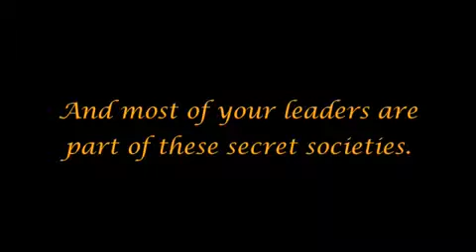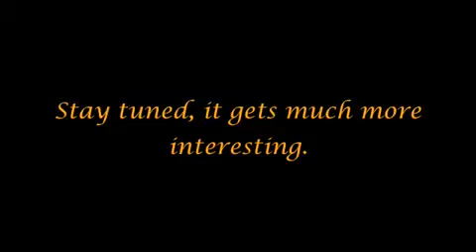The Arrivals pt 28 (Why Satanism is Practiced By Our Leaders)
Catch the official 48 part online version only on WakeUpProject.com

EXTRAs: truthseekers Noreagaaa and Achernahr. Long Live palestine Lowkey Obama Nation Wikileaks Wiki leaks Collateral murder Collateral Murder Iraq Raw and real! rap hiphop underground politics r&b nwo britain usa germanymw2 modern warfare 2 optic nation seananners machinima respawn zerka tejb sweden india france freestyle beef battle il Civilians deception obamanation Global Faction USA America Diego Garcia Afghanistan Iraq baghdad gaza Grime Daily SBTV F64 Yemen Palestine Filisteen National Anthem Osama Bin Laden Gaza Israel Immortal Technique NWO Illuminati Masons videoclip Dance With the Devil Immortal Technique - You Never Know bin laden george bush mos def eminem nwo house eminem lil wayne 50 cent justin bieber lady gaga eminem nwo house eminem lil wayne 50 cent justin bieber one time baby snoop dogg lady gaga beyonce jay z conspiracy world premiere Lowkey Faith SFX Reverend and the makers Revolution Music Global Faction Obama Nation Alphabet Assassin Long Live Palestine Voices of The Voiceless hip hop mtv jams jamz rmx hq world cup brazil argentina england uk freemason barack obama george bush micheal jackson micael miceal michael drake rick ross lowkey dollar bill - oil spill haiti earthquake maritn luthar king changes aint mad atcha dear mama corrupt police alex jones oil spill black panthers outlawz thug life makavel the don killuminati tupac shakur mind control bohemian freemason rockerfeller rocawear jabulani